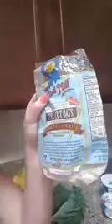Top Energy Giving Foods from Coach Bess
Here are some ideas for foods you can eat for more energy! Top energy giving foods from Coach Bess at FRESH Start for Health!